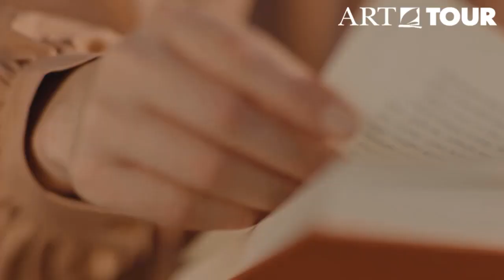Zulal Brand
Zulal Qatar